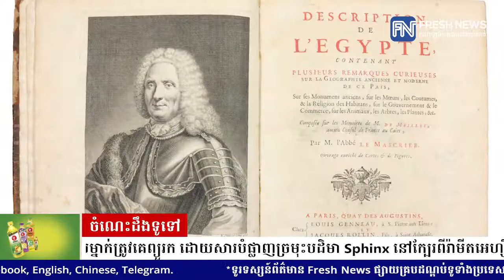ជាង៦០០ឆ្នាំមុន មានអ្នកទោសម្នាក់ត្រូវគេព្យួរក ដោយសារបំផ្លាញច្រមុះបដិមា Sphinx នៅក្បែរពីរ៉ាមីតអេហ្ស៉ីប